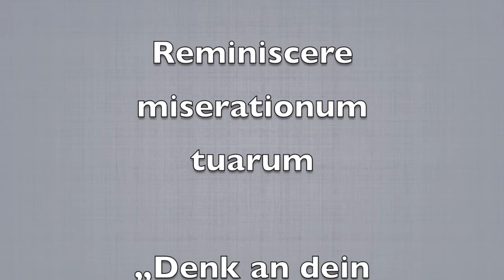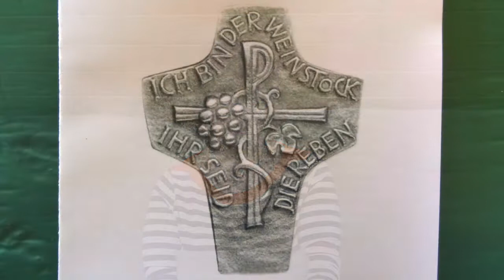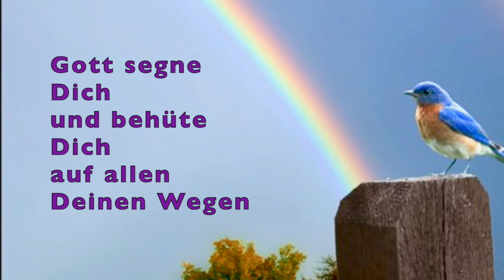Andacht Reminiscere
Das Lied vom Weinberg aus Jesaja 5, 1 - 7 und seine aktuelle Bedeutung